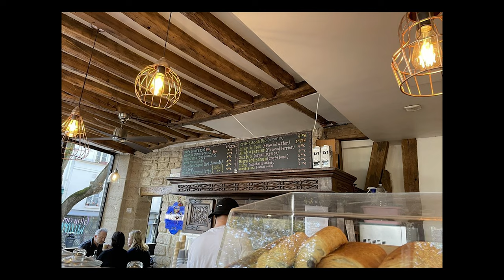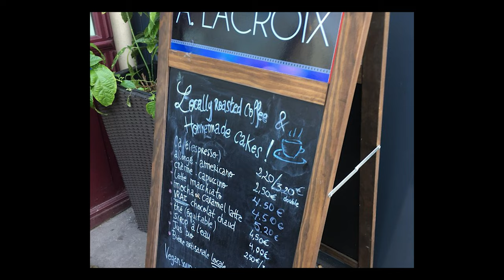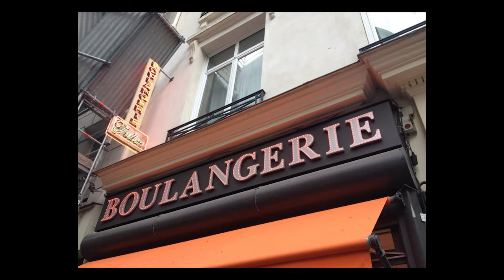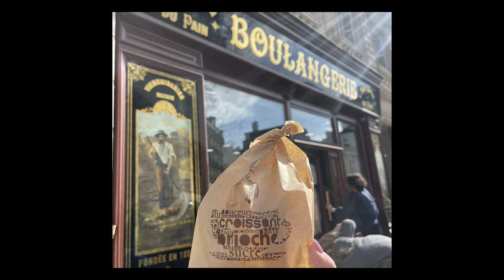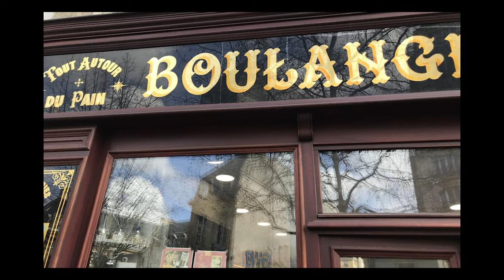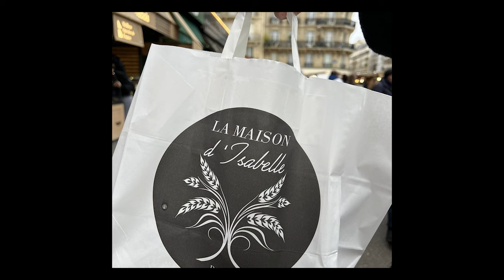Les croissants De Paris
WhereTo Get Croissants In Paris.
Maison Landemaine
28 boulevard Beaumarchais 75011 Paris France
Boulangerie Julien
75 rue Saint-Honoré 75001 Paris France
La Maison D'Isabelle
47ter boulevard Saint-Germain 75005 Paris France
Du Pain Et Des Idees
34 rue Yves Toudic 75010 Paris 10 France
Angelina
226 rue de Rivoli 75001 Paris France
A. Lacroix
11 quai de Montebello 75005 Paris France
La Parisienne
48 rue Madame 75006 Paris France
Tout Autour Du Pain
134 rue de Turenne 75003 Paris France